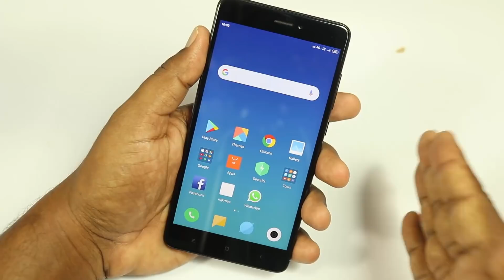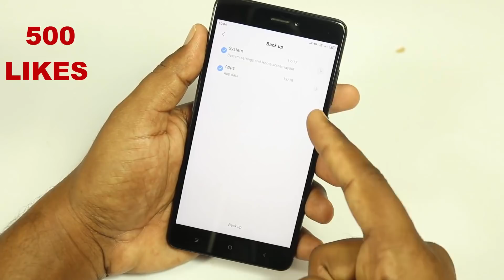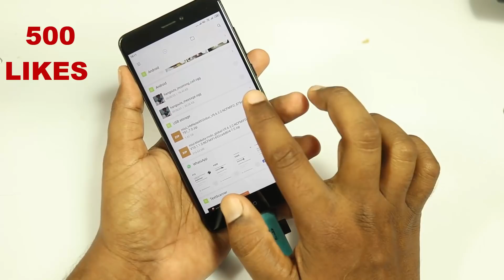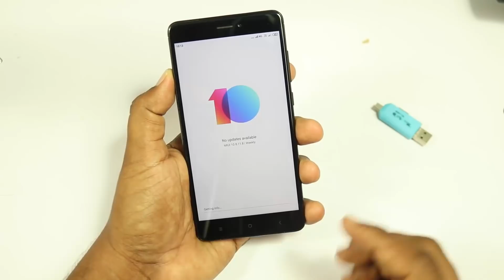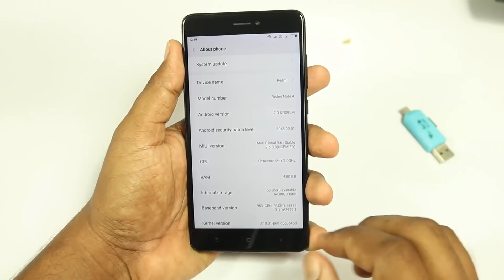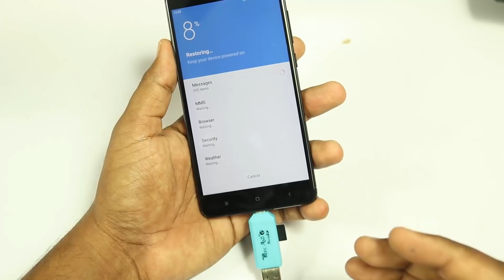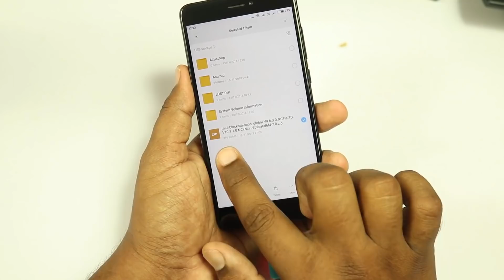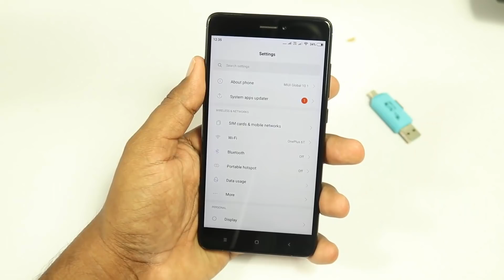MIUI 10 Gloabal Stable Update For Redmi Note 4 Mobiles| MIUI 10 8.1.1.0 Update | In 2018 TELUGU